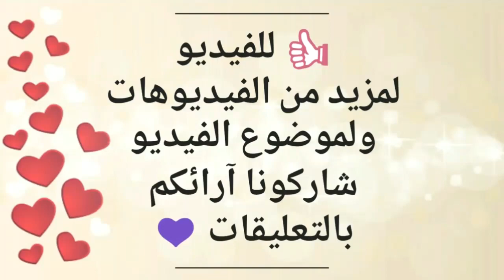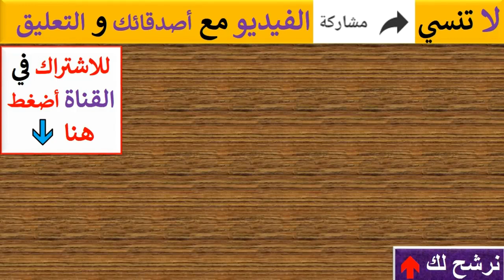الراقصة الروسية جوهرة لايف بعد انتهاء مشكلتها وبتتكلم عن ما حدث لها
الراقصة الروسية جوهرة فى بث مباشر لايف وأكدت انها ستظهر فى حلقة برنامج العاشرة مساء مع وائل الإبراشى بعد فيديو الراقصة ايكاترينا الشهيرة بـ الراقصة جوهرة بـ بدلة رقص ساخنة تسببت فى القبض عليها فيديو رقص الراقصة الروسية جوهرة على اغنية ومهرجان لا لا فى مدرستها للرقص الشرقي بالصين وفيديو الراقصة الروسية جوهرة ( ايكاترينا ) المثير للجدل المتسبب لها بالحبس وتعليق عمرو أديب فى برنامج كل يوم على حبس الراقصة " جوهرة " يعني ايه معاها بدلة رقص عايزنها تشيل سماعة دكتور